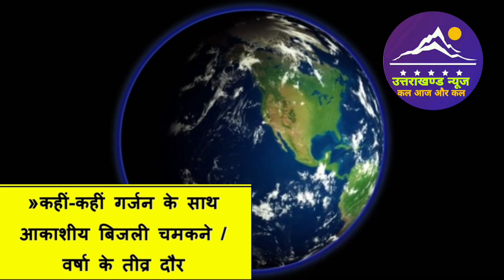23 सितंबर उत्तराखंड मौसम पूर्वानुमान l Weather Forecast l Uttarakhand News l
23 सितंबर उत्तराखंड मौसम पूर्वानुमान l Weather Forecast l Uttarakhand News l

Dosto es video mai ham uttarakhand ki 23 september 2023 ki weather forecast janege